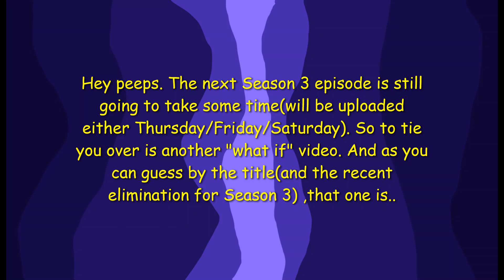Masked Singer "what if" Episode 19: Astronaut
I know what you're thinking, "why are you doing a video about him if he is one of your least favorites". Well, seeing how he got eliminated in MY super 9 and that the next Season 3 is going to be a while, why not do a "What if" about him to tie you over(I'm sure you are going to ask me this anyways). So yeah, I hope you enjoy.